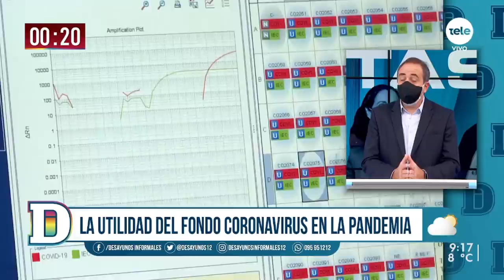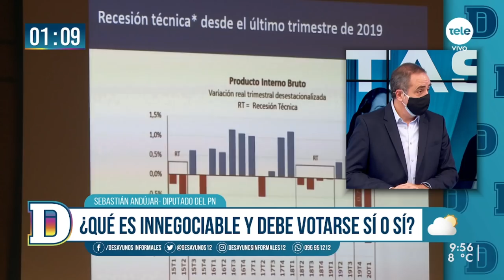Oficialismo y oposición: debate sobre la Rendición de Cuentas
Recibimos a la diputada del Frente Amplio Bettiana Díaz y al diputado nacionalista Sebastián Andújar para conocer la visión de los dos sectores sobre la Rendición de Cuentas, Fondo Covid, el fideicomiso para erradicar los asentamientos, el sueldo del presidente y el aumento en los salarios de los adscriptos, los reparos de las intendencias por cambios en rendición, la exoneración al Estado por incumplir sentencias judiciales, y las empresas públicas y los depósitos en bancos privados.